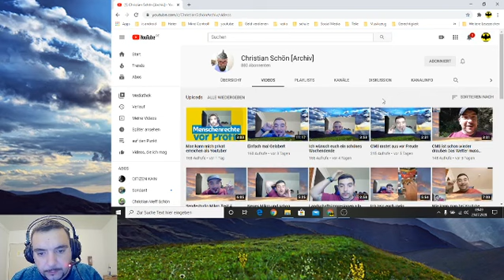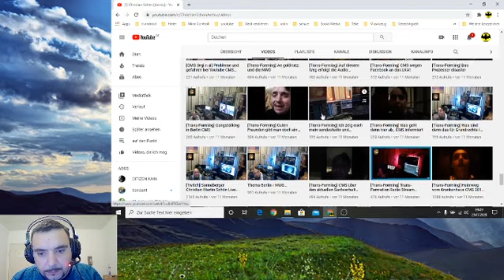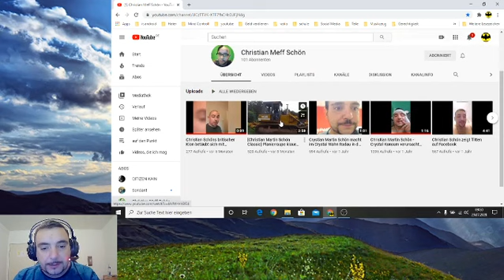Aufs Orginal achten wenn ihr 🧐 CMS 🧐 schaut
Ich informiere dich mal wieder über den aktuellen Stand bei mir und lass dich an meinen Gedanken teilhaben, dein Christian Martin Schön
Amazon Unterstützungslink: